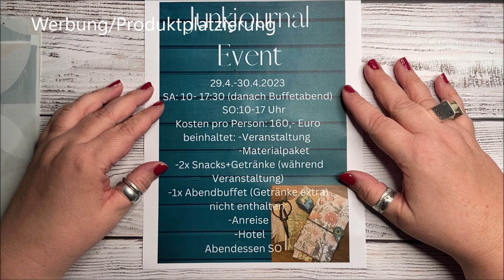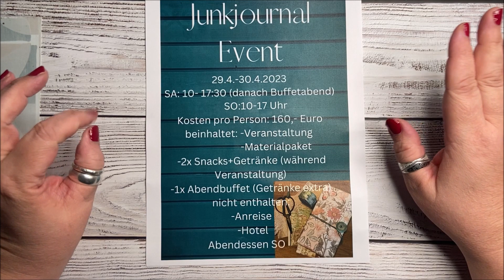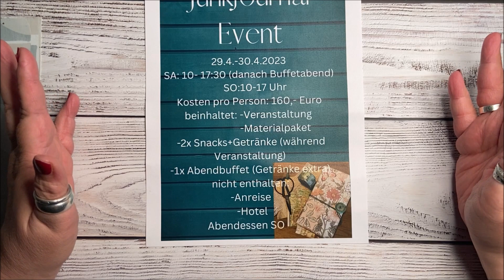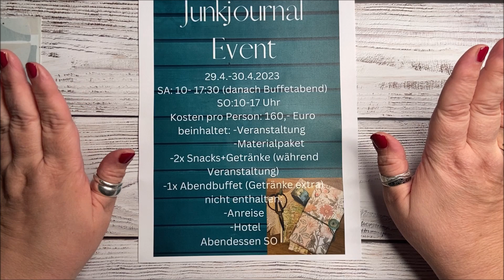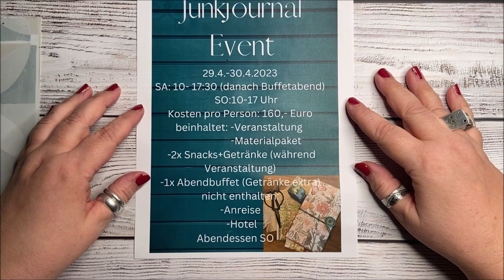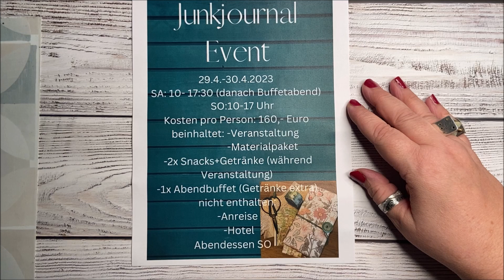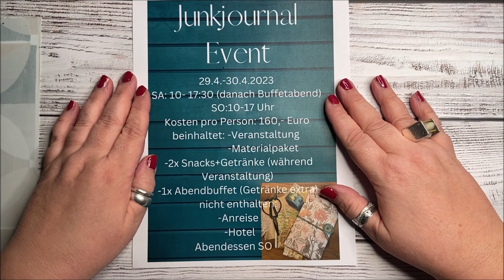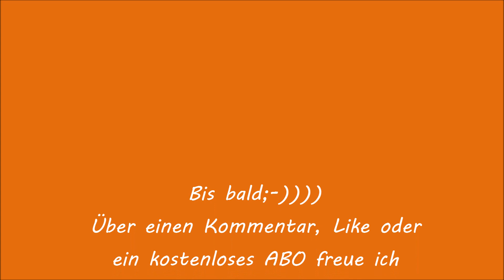Junkjournal Event 2023 /Alle Infos und Daten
(Werbung in eigener Sache/Produktplatzierung)
❤️Schaut bitte mal weiter unten, da stehen die Mitfahrgelegenheiten, die ich immer aktualisiere!!!❤️
heute geht es in meinem Video, um alles, rund um das Junkjournal Event 2023!!!
Ort: 74081 Heilbronn Sontheim
Datum: 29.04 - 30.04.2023 (SA 10- 17:30 Uhr / SO: 10- 17 Uhr)
Kosten: 160,-/Person
Beinhaltet:
komplette Veranstaltung
Materialpaket (Thema: Blütenzauber- Flowerpower)
Kleines Snackbuffet+ Getränke (Sa und So)
Abendessen Sa (Buffet)
Es gibt max. 40 Teilnehmer
Es gibt natürlich noch ne Menge andere Hotels und auch eine Jugendherberge, sowie einige Wohnmobilstellplätze am Wertwiesenpark der unmittelbar neben dem Veranstaltungsort liegt!
Ausserdem gibt es einen grossen Parkplatz! (kostenlos)
Das Veranstaltungswochenende ist ein langes WE, deshalb reserviert Euch am besten jetzt schon eine Unterkunft:-)!
Bitte schreibt mir nochmal eine offizielle Anmeldungsmail!!!
Gebt bitte Eure Adresse an und ob Ihr evt. jemand mitnehmen könnt oder ob Ihr eine Mitfahrgelegenheit sucht!
❤️Es gibt eine Mitfahrgelegenheit aus:
-08523 Plauen
-92318 Neumarkt
-47138 Duisburg
Gesucht wird eine Mitfahrgelegenheit:
65187 Wiesbaden
65239 Hochheim
Und schreibt mir doch, ob Ihr Vegetarier seid, damit wir uns mit dem Buffet anpassen können:-)!
Ich freu mich mega auf EUCH!
Bei Fragen schreibt bitte auch einfach eine Mail!
LG. Petra (alias pia kupferkunst)

Werbung in eigener Sache:
Schaut gerne mal bei meinem ETSY SHOP vorbei: